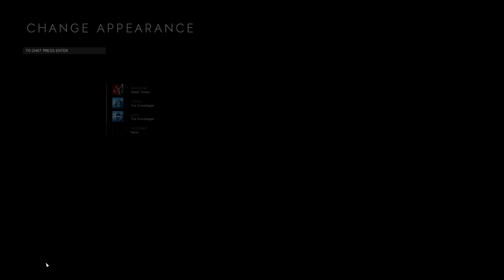Battlefield V 2019 01 22 01 32 44 01